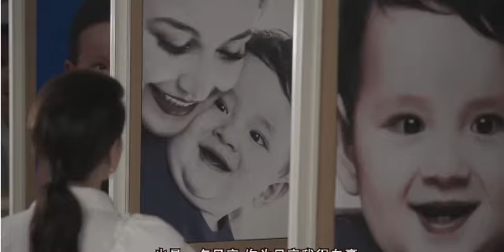كەچ سائەت9 Kech Saet Toqquz